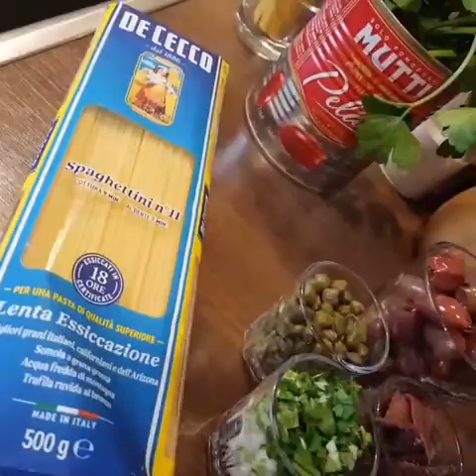Spaghetti alla puttanesca ( cuma 5 menit jadi!!)